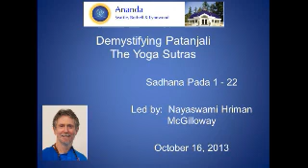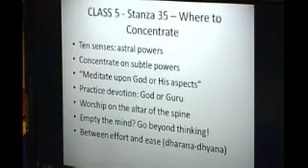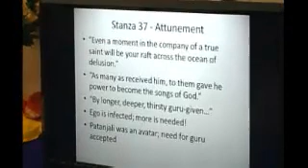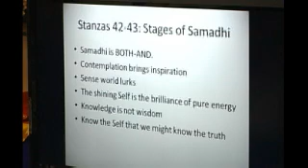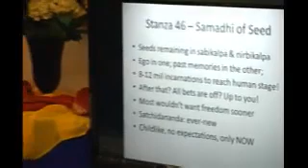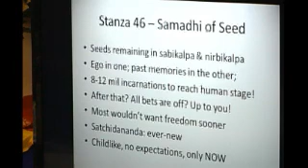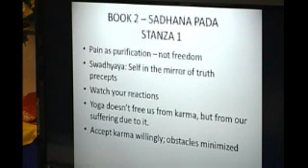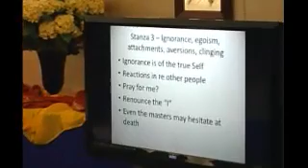Demystifying Patanjali Class 5 October 16, 2013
Class 5 in a series of 8 based on the book Demystifying Patanjali by Swami Kriyananda. If you prefer audio recordings, you can listen or download audio